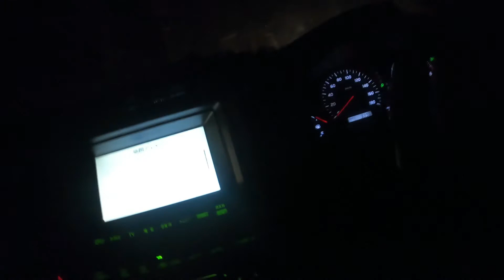Islamabad to Kumrat valley | Riverside Camping Kumrat | Swat Motorway | Vlog| Ep-1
Travelling from Islamabad to Kumrat Valley, riverside self camping adventure overnight, this is my favorite kind of weather. Rain makes beautiful everything. Traveling and adventure

Real life and adventure